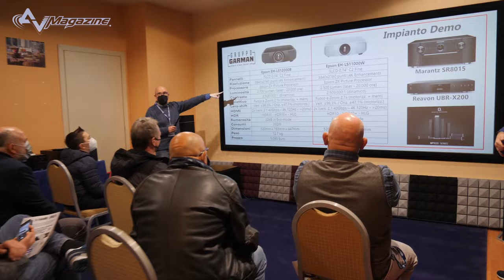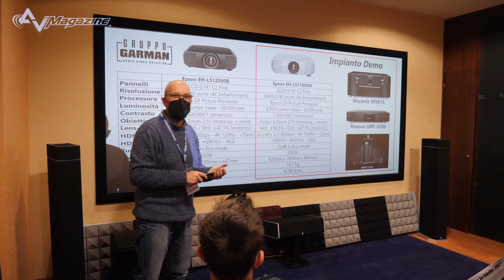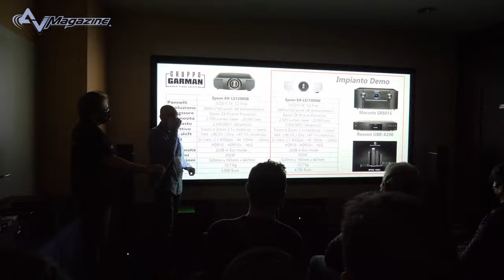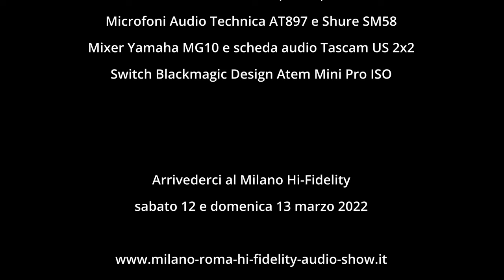Gruppo Garman al Roma Hi-Fidelity 2021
Intervista a Fulvio Cecconi, deus ex machina di Gruppo Garman, rivenditore romano che presenta nel corso dell'hi-fidelity a Roma, manifestazione di eccellenza per l'audio, una saletta audio e video, con proiettore Epson LS-11000, impianto multicanale Definitive Technology in configurazione 'Dolby Atmos' 5.2.4, videoprocessore MadVR Envy e sorgenti Reavon UBR-X200 e iPuk